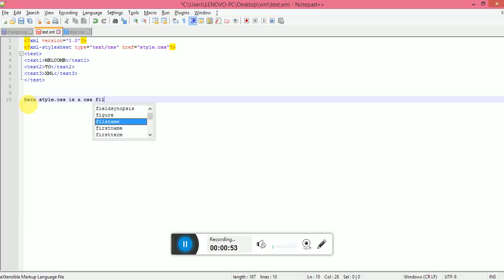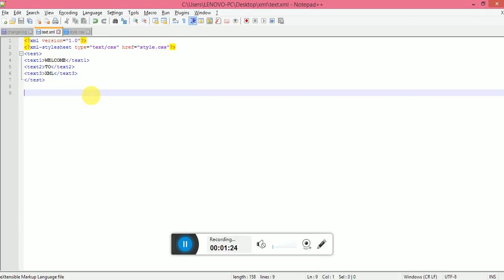Display XML file in browser